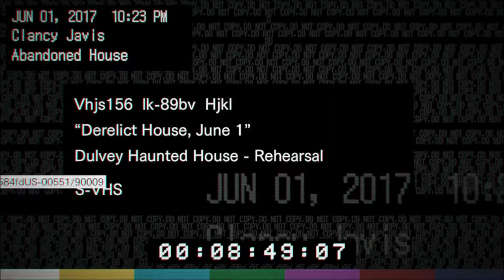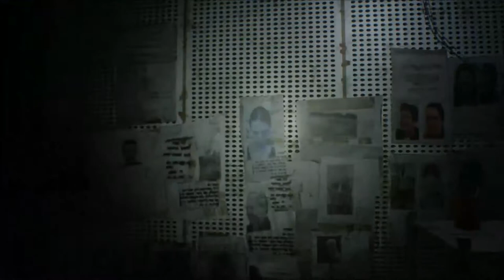RESIDENTE EVIL 7: PARTE 2 - INTRO FITA CASA ABANDONADA MIA INFECTADA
RESIDENTE EVIL 7: INTRO FITA CASA ABANDONADA MIA INFECTADA- PARTE 2

SORTEIO CARD R$5O AO ATINGIR 500 INSCRITOS.:

(QUALQUER VALOR)
LIVE: Shadow Kabuki